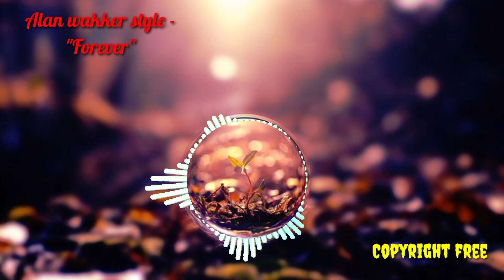Alan walker style - forever new song 2021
non copyright
creative common
emon music